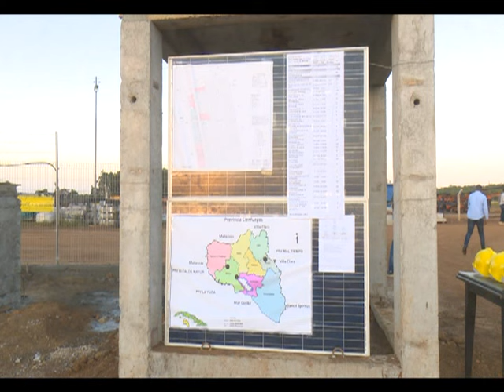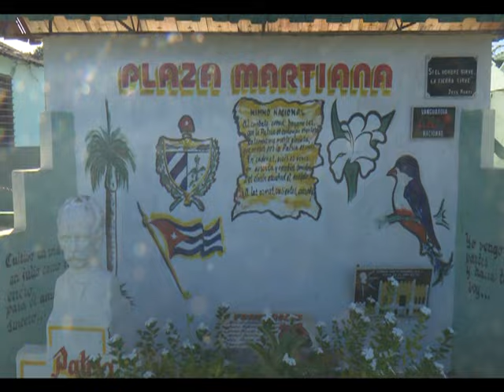Presidente cubano recorre enclaves económicos y productivos de Cienfuegos.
El Primer Secretario del Comité Central del Partido Comunista de Cuba y Presidente de la República, Miguel Díaz-Canel Bermúdez, visitó hoy varios enclaves económicos y productivos del municipio cienfueguero de Abreus.
En su recorrido estuvo acompañado por Roberto Morales Ojeda, Secretario de Organización y Política de Cuadros del Comité Central del Partido y las máximas autoridades de la provincia.